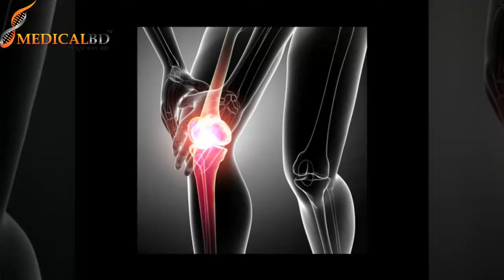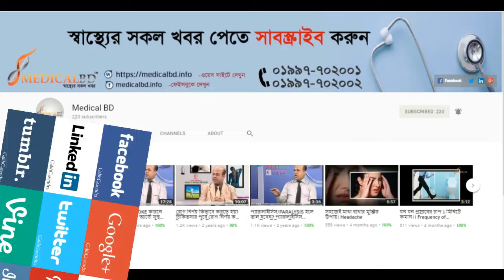হাঁটুর ব্যথা কমান চিরতরে || How to reduce knee pain || Treatment for Knee pain || Pain Tips || ankle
কিভাবে হাঁটু ব্যথা কমানো যায়? How to reduce knee pain